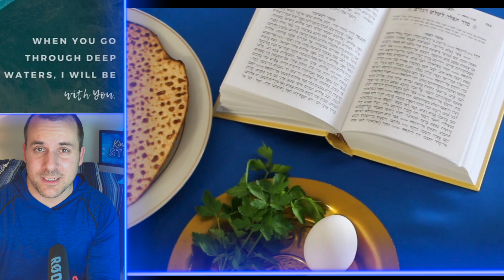Empty Tomb Discovery! Jesus & the Folded Napkin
When Peter and John arrived at the tomb, they discovered a truth that was possibly foreshadowed in the book of Leviticus chapter 16. He saw the linen cloths lying folded neatly as if Jesus had just left them in the tomb.